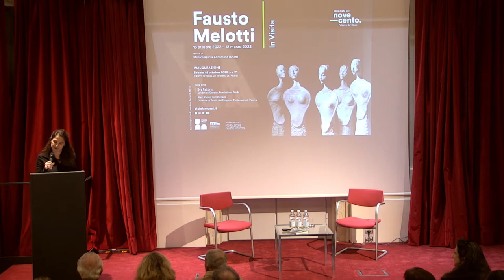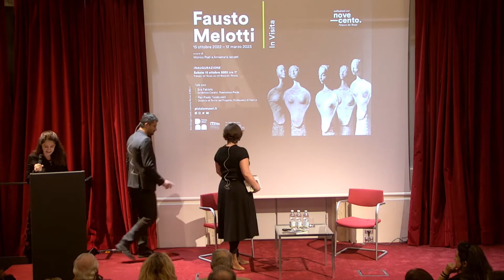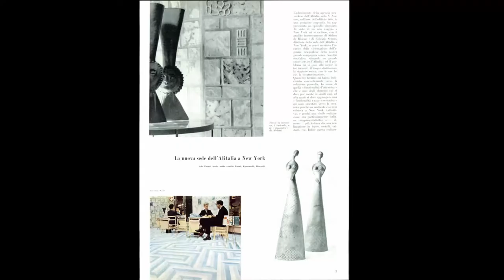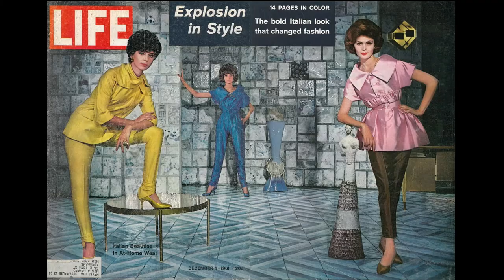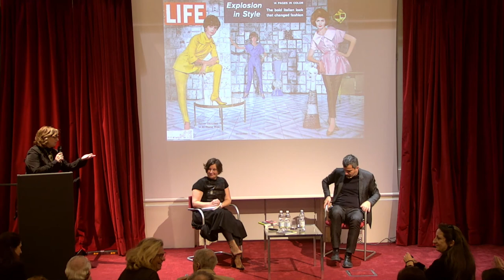IN VISITA. FAUSTO MELOTTI | Talk con Eva Fabbris e Pier Paolo Tamburelli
IN VISITA. FAUSTO MELOTTI
Collezioni del Novecento | Pistoia Musei, Palazzo de’ Rossi
A cura di Monica Preti, Annamaria Iacuzzi
15 ottobre 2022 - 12 marzo 2023

In visita è il progetto che prevede l’esposizione temporanea di una o più opere d’arte di ambito nazionale e internazionale all’interno del percorso permanente delle Collezioni del Novecento a Palazzo de’ Rossi. L’intento è di creare momenti di approfondimento, dialogo, confronto su autori, temi e correnti culturali del secolo scorso e di quello attuale.

Il primo appuntamento, a cura di Monica Preti e Annamaria Iacuzzi, è con Fausto Melotti (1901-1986) e le sue due preziose Kore degli anni Cinquanta messe in dialogo con Pomona del 1945 di Marino Marini.

Sabato 15 ottobre 2022 a Palazzo de’ Rossi, Eva Fabbris, Exhibition Curator, Fondazione Prada, curatrice e storica dell’arte indipendente e Pier Paolo Tamburelli, professore ordinario di Teoria del Progetto al Politecnico di Vienna, hanno dato in un talk pubblico una lettura inedita sull’opera ceramica dell’artista.